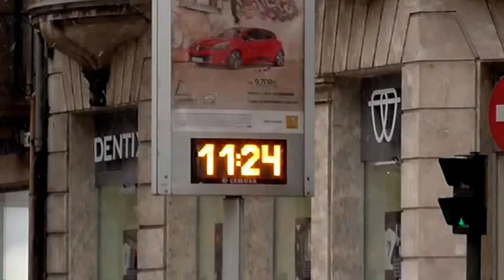Nieve en la Concha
La Concha se tiñe de blanco tras el paso del frente de viento y nieve que viene del norte.